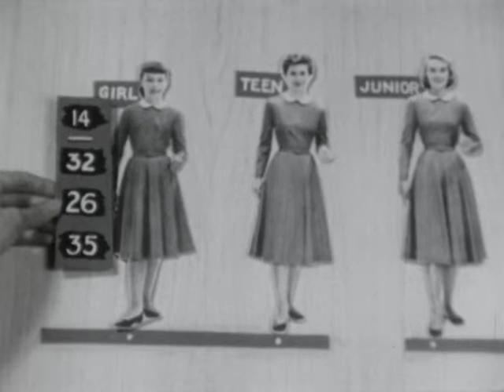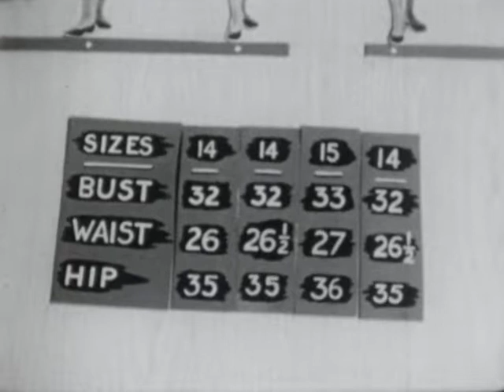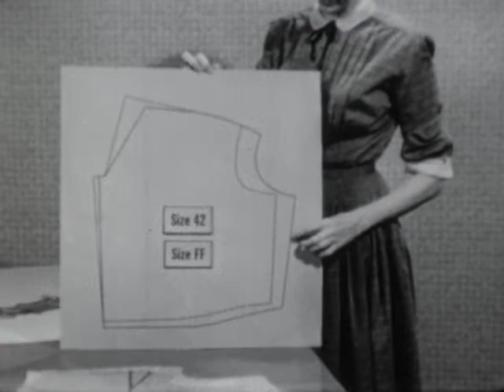(AV03420) Sew Easy: #2, Pattern Types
Sew Easy: Pattern Types

Choosing the right pattern type and size. Mrs. Moore models the different types available to find one that fits right.

Original Format:16MM 24 FPS;

Home Craft Films and ISC Extension Service